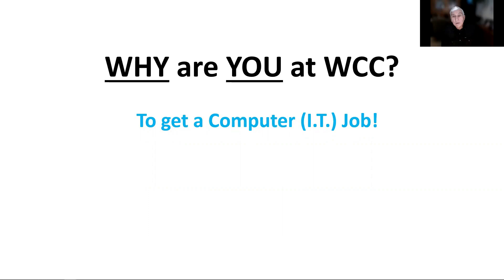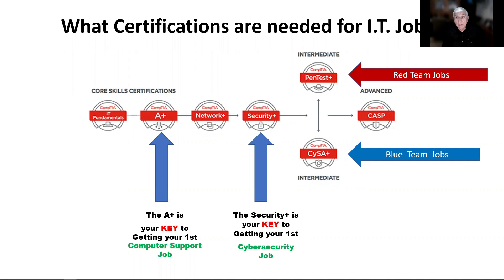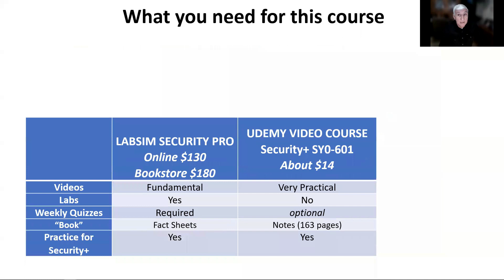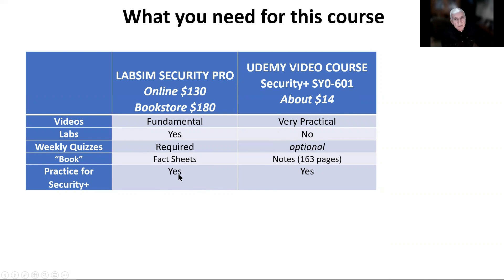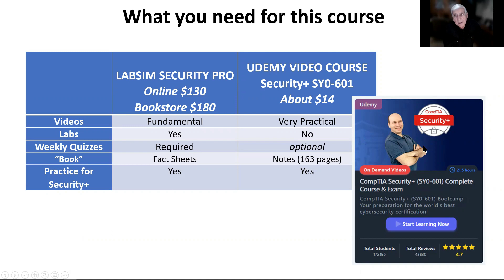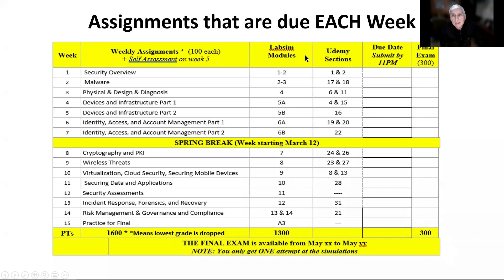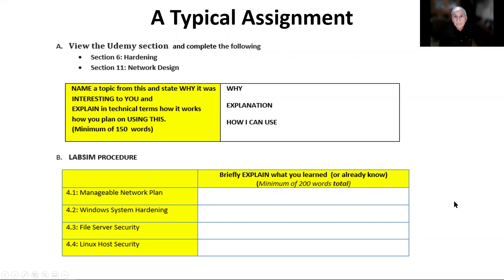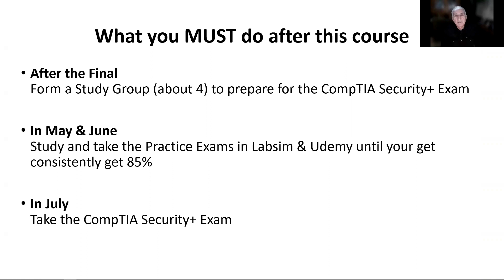Intro to Cyber 240 Course ay WCC